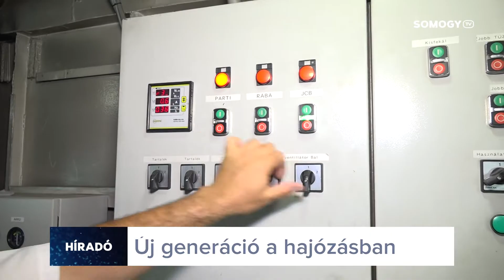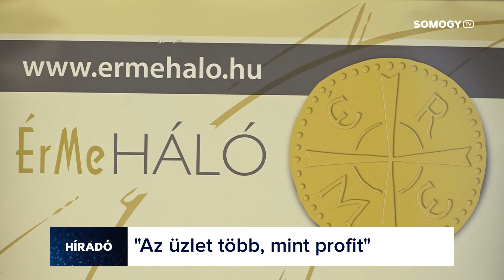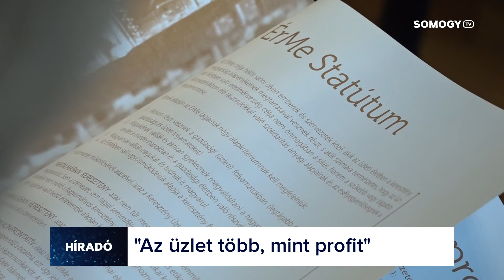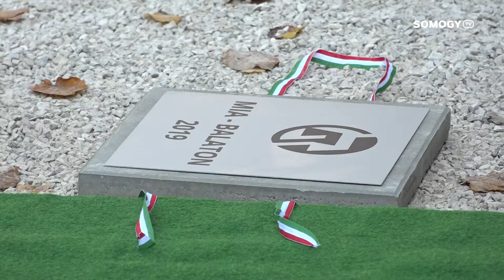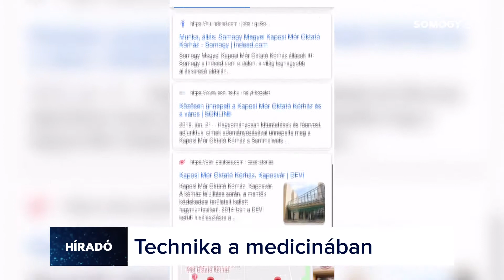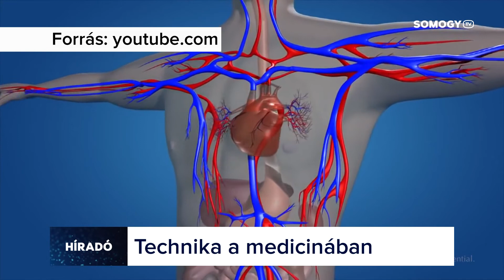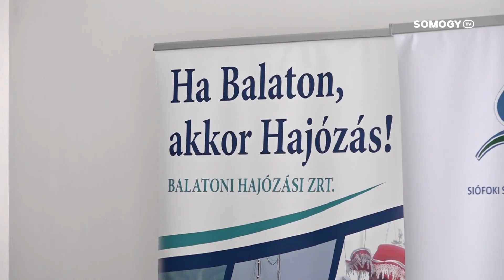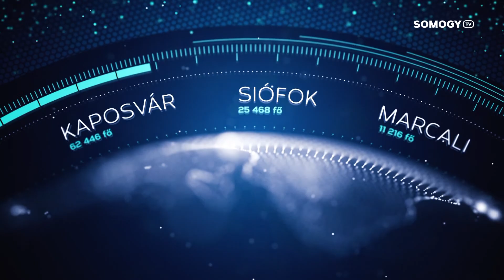Somogy TV - Híradó - 2019.10.18.